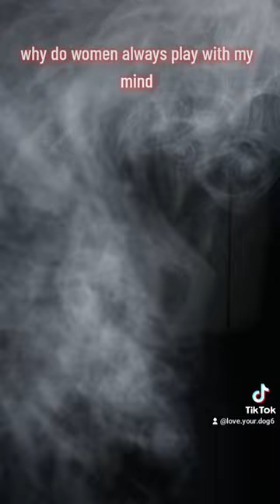April 17, 2024